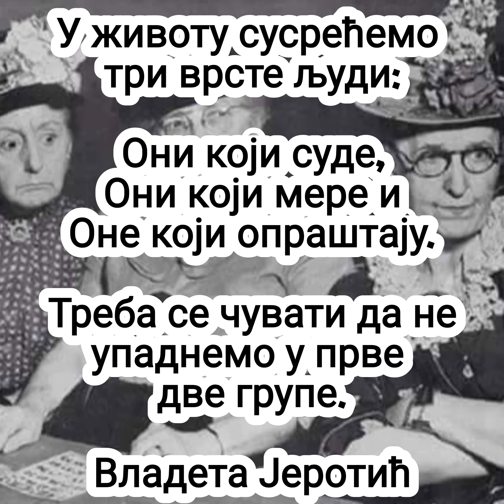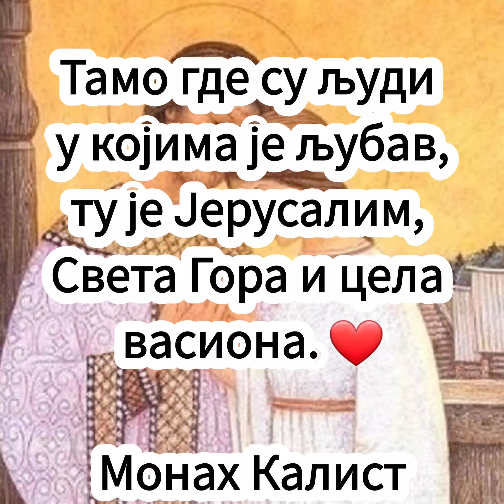Поучне мисли Poucne misli Поучительные мысли Instructive thoughts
- Запратите јутјуб канал 😇